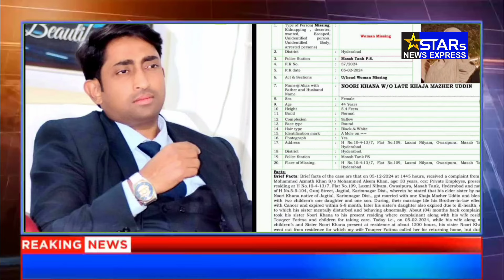phir se ek baar ucid team ka behtarin karnama